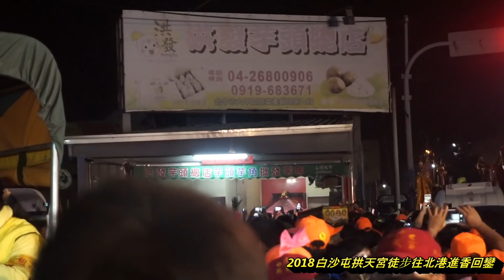2018白沙屯拱天宮媽祖.山邊媽祖徒步往北港進香回鑾-沙鹿大甲段